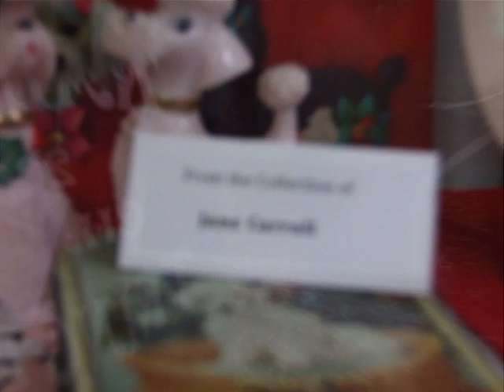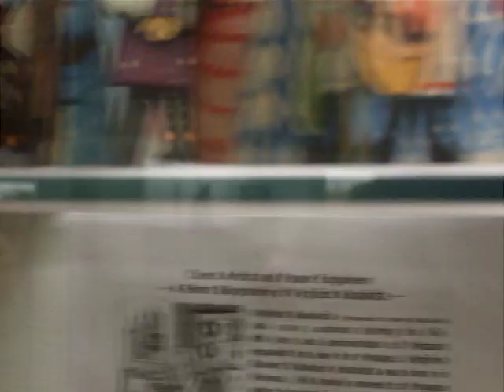Golden Glow Convention 2012- Museum Room